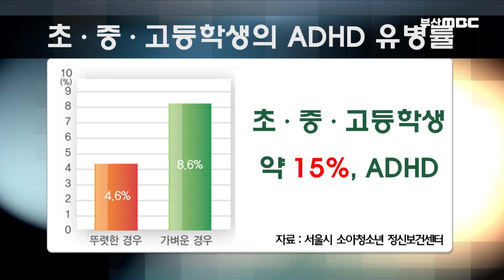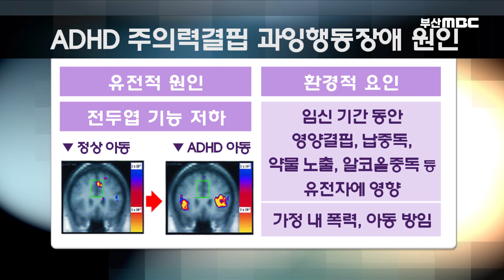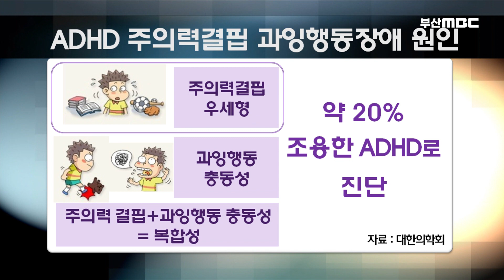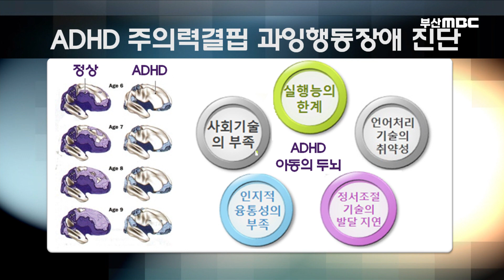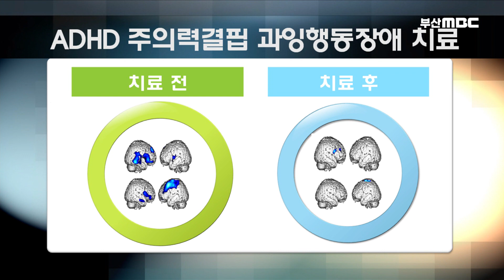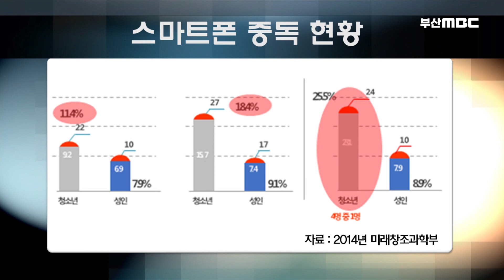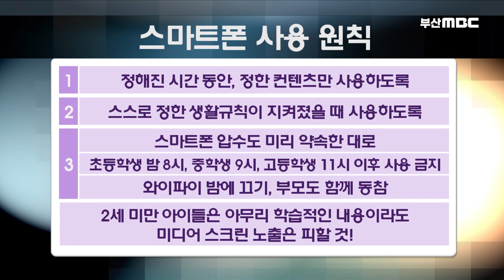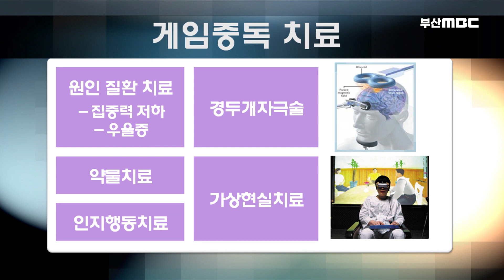"학교 가기 싫어!" 꾀병인줄 알았는데.. 우리 아이 '신학기 증후군'이라고..? 새로운 환경에 적응하기 힘든 아이 [ TV닥터인사이드 ] 20160214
요즘 학생들이 한창 졸업시즌인데요~
이렇게 졸업시즌이 되면
부모님들은 우리아이에게 어떤 졸업 선물이 좋을지 고민 많으실겁니다~

그런데 이쯤에서
우리 아이의 마음가짐과 정신건강은 어떨지 점검 한번 해보셔야겠습니다~

졸업은 어떤 과정의 끝임과 동시에
새로운 시작을 의미하는데요~
그동안 정들었던 선생님과 학생들을 뒤로하고
새로운 환경, 새로운 친구에게 적응해야 하기 때문에
아이들이 겪는 두려움이 상당하다고 합니다.

그리고 부모님의 걱정도 만만치 않습니다.
과연 우리의 아이가 새로운 환경에 잘 적응할 수 있는지?

요즘은 학교 폭력 문제가 워낙 심각해서
학교 폭력에 노출되진 않을지
걱정이 이만저만이 아니실 텐데요~

이럴 때일수록 아이들과 대화의 시간을 많이 가져서
소통 하는 게 중요하다고 합니다.

또 우리 아이가 평소보다 스마트폰 사용량이 많아진다던지
짜증이 많아진다면, 이것이 우리 아이들이 보내는 이상 신호일 수 있습니다!

오늘은 아이들이 보내는 이상 신호는 무엇인지?
또 극복 방안은 무엇인지?
인제대학교 해운대백병원 정신건강의학과 전문의 김경미 교수와 함께 자세히 알아보도록 합니다!